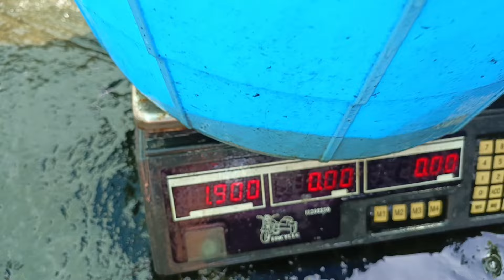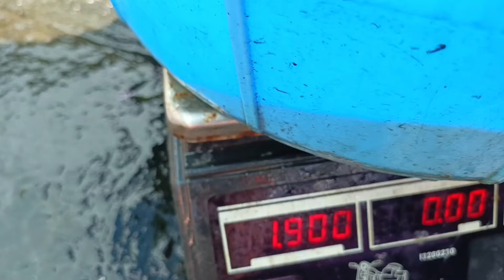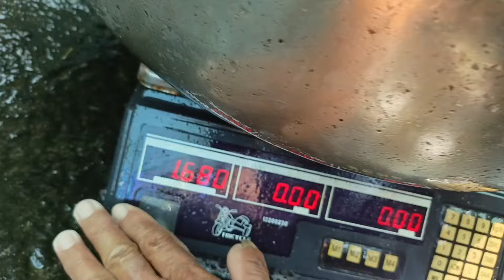TRADITIONAL HITO FARMING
hito kaalaman
related,
paano mag-alaga ng hito,
paano mag- alaga ng hito sa concrete pond,
concretepond,
concrete pond design,
hito backyard,
hito farming in the philippines,
farming backyard,
hito backyard farming,
traditional farming,
biofloc farming,
biofloc technology,
catfish,
catfish farming,
catfish farming in the philippjnes,
homestead farming,
farming ideas,
farming basics,
farming tips,
farming guide,
hito farming guide,
hito farming tips,
hito farming ideas,
catfish farming guide,
hito traditional farming,
hito conventional farming,
hito harvesting,
fingerlings,
hito grown-up,
mud pond,
earth pond,
earthen pond,
concretepond water management,
change water,
basic farming,
hito/catfish farming tutorial,